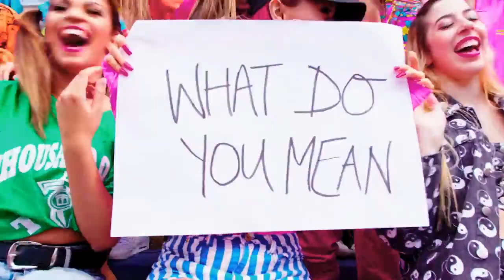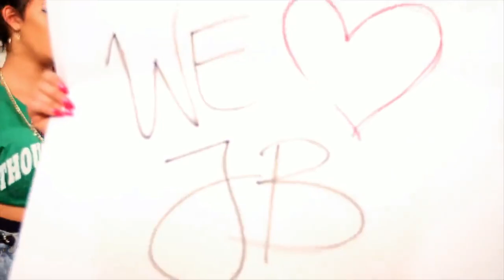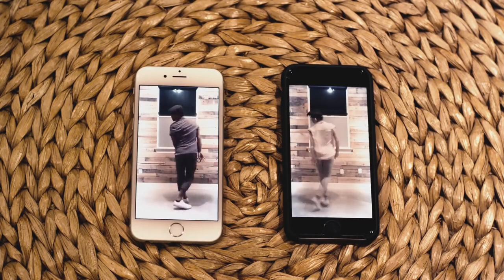Justin Bieber - PURPOSE : The Movement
Created by Justin Bieber, Parris Goebel and Scott "Scooter" Braun

Director: Parris Goebel
Production Companies: SB Projects and Bieber Time Films
Executive Producers: Justin Bieber and Scott "Scooter" Braun
Producers: Justin Bieber, Scott "Scooter" Braun, Parris Goebel, and Allison Kaye
Associate Producer: Cori Weber
Shoot Coordinator: Cyndi Dumo
Filmed and Edited By: Jose Omar Hernandez
Intro Filmed and Edited By: Rory Kramer
Additional Video By: Rory Kramer, Jas Davis, Taktix Films, and Royce Miller
Colorist: Arianna Pane
Big Thanks: Brett Goebel

Choreographer: Parris Goebel
2nd Unit DP: Josh Lehnerd and John Hafner
Groomer: Florido Basal

Dancers: Denzel Chisholm, Gusto Clarke, Ryan Davis, Noel Frias,Kendrick Martinez, Jose Ramos, CJ Salvador, Lance Savali, Tony Tzar, and Hollywood

Choreographer: Parris Goebel
Makeup: MAC
Dancers: Bianca Ikinofo, Kaelani Edwards, Madison Golightly, Shyvon Campbell, Leilani De Marco, Kyra Aoake, Althea Strydom, Kaea Pearce, Maddison Barnett, Jess Toatoa, Ruth Pearce, Samyah Powell, Kirsten Dodgen, Corbyn Taulealea-Huch, Ling Zhang, Weijun Sun, Keanu Feleti, Todd Williamson, Joseph Metuakore, Elvis Lopeti, Justyce Petelo-Neho, Michael Metuakore, Fetu Taku, Esra Pula, and Andrew Cesan

Sorry
Choreographer: Parris Goebel
Stylists: Sebastian Hunt and Dylan Richards
Makeup: MAC
Dancers: Bianca Ikinofo, Kaelani Edwards, Madison Golightly, Shyvon Campbell, Leilani De Marco, Kyra Aoake, Althea Strydom, Kaea Pearce, Maddison Barnett, Jess Toatoa, Ruth Pearce, Samyah Powell, Kirsten Dodgen, Corbyn Taulealea-Huch, and Parris Goebel

Love Yourself
Choreographers: Keone and Mari Madrid
Dancers: Keone and Mari Madrid

Company
Choreographers: Parris Goebel and Lyle Beniga
Dancers: Lyle Beniga, Parris Goebel, Kaili Bright, Melany Centeno, Lilly Leithner, Diana Matos, Cat Rendic, Taja Riley, Tia Rivera, Tee Tee, Marquita Washington, Laure Courteller, Natalie, Paris Jackson, Miesha Moore, Tiara, Kelly, Selasi Dogbaeje, Conny Azua, and Rebbi Rosie
Company Girls: Vanessa Curry, Jamie Hauptmann, Delaney Glazer, Jen Jones, Maja Keres, Bec Morris, Deena Poppes, Debbie Rosie, Jamie Ruiz, Taylor Thomas, and Marie Takano
Diner Crew: Alex Chung, Shaun Evaristo, Graig Fisherman, and Devin Jamieson

No Pressure (feat. Big Sean)
Choreographers: Parris Goebel and Ian Eastwood
Appearance By: Big Sean
Dancers: Ian Eastwood, Megan Batoon, and Melany Centeno

No Sense (feat. Travis Scott)
Choreographer: Parris Goebel
Appearance By: Travis Scott
Makeup: MAC
Dancers: Parris Goebel, Bianca Ikinofo, Shyvon Campbell, Leilani De Marco, Kyra Aoake, Althea Strydom, Kaea Pearce, Jess Toatoa, Kirsten Dodgen, Corbyn Taulealea-Huch, Althea Strydom, and Oriana Whaiapu

The Feeling (feat. Halsey)
Choreographers: Parris Goebel, Pierce Cady, Janelle Ginestra, Valentine Norton, James "BDash" Derrick, Keywane Pandy, Marquis Robinson, and Brandon "Beno" Anastascio
Appearance By: Halsey
Dancers: Pierce Cady, Janelle Ginestra, Valentine Norton, James "BDash" Derrick, Keywane Pandy, Marquis Robinson, and Brandon "Beno" Anastascio

Life Is Worth Living
Choreographers: Emma Portner and Patrick Cook
Dancers: Emma Portner and Patrick Cook
Written By: Justin Bieber, Jason “Poo Bear” Boyd, and Mark Jackson

Where Are Ü Now
Choreographers: Parris Goebel, Nick Demoura and Lady Cultura
Appearances By: Diplo & Skrillex
Dancers: The Ruggeds -Tawfiq Amrani, Jessy Kemper, Roy Overdyle, Sjoerd Poldermans, Lady Cultura, Johnny Erasme, Johnathan Rabon, Yusuke Nakai, Mykell Wilson, Devan Smith, Mona Berntsen, Christina Chandler, and Elysandra Quinones

Children
Choreographers: Parris Goebel and Kyra Aoake
Dancers: Giverny Hing, Maddison Barnett, Ruth Pearce, Samyah Powell, Sarah Whyte, Houston Murray, Ellise Samuels, Ally Mayerhofler, Siyanna Yarr, Drew Sackfield, Cullen Neale, Isla Potini, Alexandra Page, Frannie Aquino, Azaria Ieriko, Biranna Dixon, Aria Henry, Teesha Siale, Courtney McKay, Isabella Thomas-Edwards, Taimania Pupuke,Sophie De Renzy, Anaya Wakelin, Faolan Okan, MJ Neethling, Jovi Ngo, Henk Tomkins, Irava Upu, Ben Rawnsley, Remy Sutton, Matthew Pule'anga, William Tuarae, Donnell Collins, Brookyln Collins, Ayla Ngaluafe, Quincy Ngaluafe, and Dasha Collins

Purpose
Choreographer: Parris Goebel
2nd Unit DP: Josh Lehnerd and John Hafner
Stylists: Parris Goebel, Danielle Maas and Tracy Knight
Groomer: Florido Basallo
Makeup: Taylor Tompkins and Valene Del Rosario
Dancers: Samaria Barnes, Logan Hassel, Marissa Heart, Taylor Knight, Pauline Mata, and Simrin Player
©: 2015 Def Jam Recordings, a division of UMG Recordings, Inc.